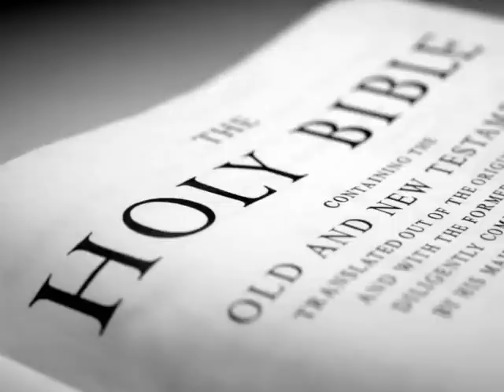The Holy Bible (KJV) _ Jeremiah 24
(Jeremiah 24:1)  The LORD shewed me, and, behold, two baskets of figs were set before the temple of the LORD, after that Nebuchadrezzar king of Babylon had carried away captive Jeconiah the son of Jehoiakim king of Judah, and the princes of Judah, with the carpenters and smiths, from Jerusalem, and had brought them to Babylon.

(Jeremiah 24:2)  One basket had very good figs, even like the figs that are first ripe: and the other basket had very naughty figs, which could not be eaten, they were so bad.

(Jeremiah 24:4)  Again the word of the LORD came unto me, saying,

(Jeremiah 24:5)  Thus saith the LORD, the God of Israel; Like these good figs, so will I acknowledge them that are carried away captive of Judah, whom I have sent out of this place into the land of the Chaldeans for their good.

(Jeremiah 24:6)  For I will set mine eyes upon them for good, and I will bring them again to this land: and I will build them, and not pull them down; and I will plant them, and not pluck them up.

(Jeremiah 24:7)  And I will give them an heart to know me, that I am the LORD: and they shall be my people, and I will be their God: for they shall return unto me with their whole heart.

(Jeremiah 24:8)  And as the evil figs, which cannot be eaten, they are so evil; surely thus saith the LORD, So will I give Zedekiah the king of Judah, and his princes, and the residue of Jerusalem, that remain in this land, and them that dwell in the land of Egypt:

(Jeremiah 24:9)  And I will deliver them to be removed into all the kingdoms of the earth for their hurt, to be a reproach and a proverb, a taunt and a curse, in all places whither I shall drive them.

(Jeremiah 24:10)  And I will send the sword, the famine, and the pestilence, among them, till they be consumed from off the land that I gave unto them and to their fathers.